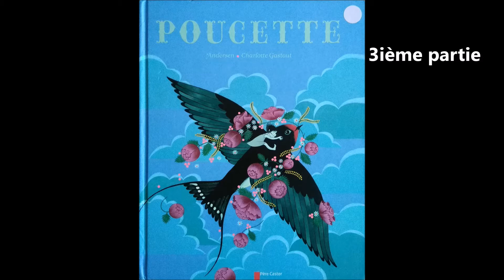Poucette partie 3